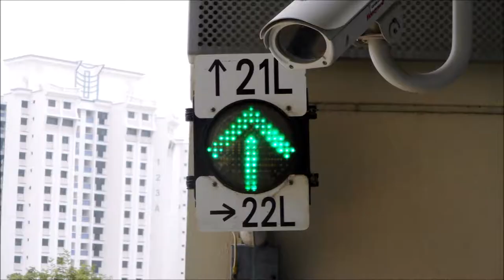Sengkang East LRT Signals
This video is to take photographs of signals at Sengkang East LRT. Taken on 24 September 2019.

One Minute Series - Peaceful Piano

At 0:34, There's an LRT Signal which similar to Atlanta, Dubai, Orlando & Parts of Taiwan.